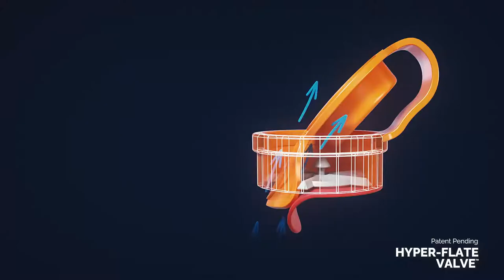SwimWays Spring Float Inflatable Pool Lounger with Hyper-Flate Valve Multi Color